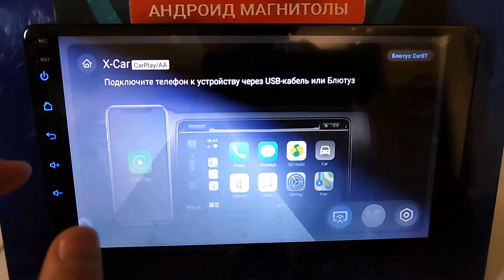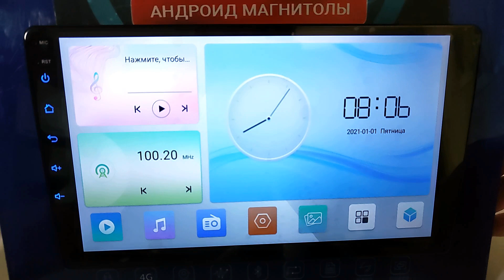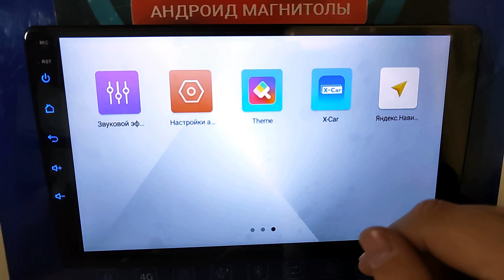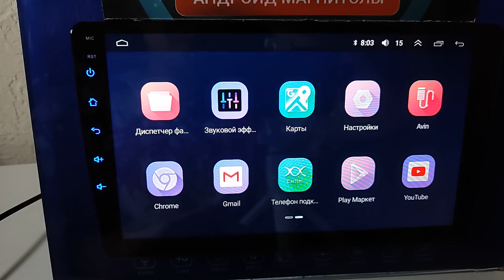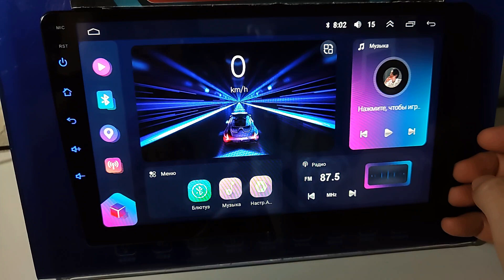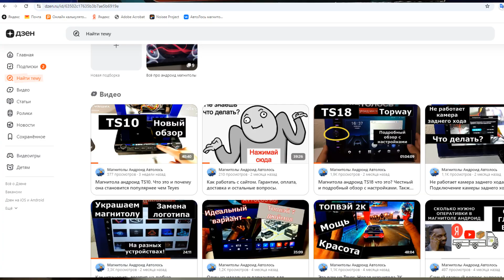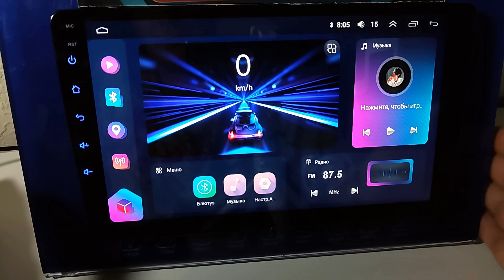Как установить Андроид Авто в любую магнитолу. Android Auto для всех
Ранее мы уже выпускали ролик про функцию Android Auto, которая есть в магнитолах андроид. Однако всё равно остались вопросы, которые мы не смогли разобрать.
Например оказалось много пользователей у которых такой функции нет. Сегодня мы решили им помочь и выложить ролик с решением этой проблемы. После просмотра этого ролика вы сможете добавить функцию Android Auto в любую магнитолу, даже если она не была предусмотрена заводом изготовителем.
Ссылки на наши группы